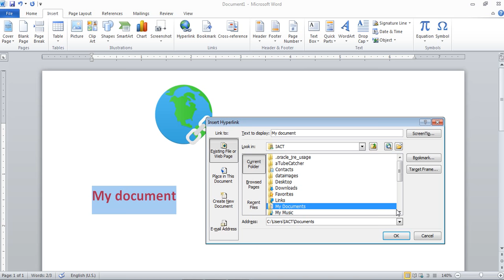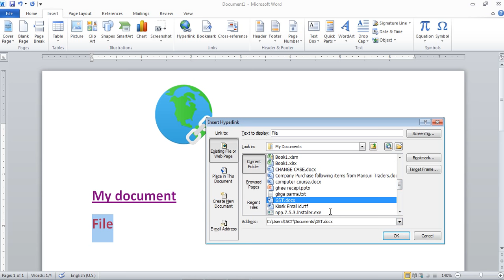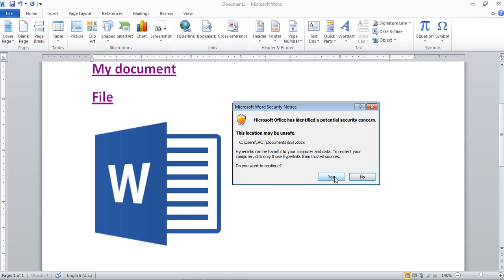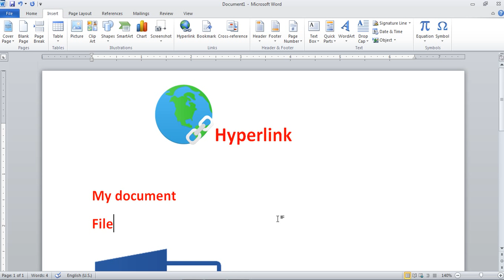Hyperlink in Microsoft Word in Hindi Language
Now Learn how to use Hyperlink in Microsoft Word in Hindi Language  Hyperlink in Ms Word Hyperlink Kaise Banaye in hindi and urdu language by Computer Learning Channel on youtube.

Your Queries -
Create Hyperlink in Microsoft Word in Hindi Language
Hyperlink Kaise Banaye
hyperlink in word
hyperlink in ms word
hyperlink in microsoft word
hyperlink in microsoft office word
hyperlink in word in hindi
hyperlink in ms word in hindi
hyperlink in microsoft word in hindi
hyperlink option in word in hindi
hyperlink option in word in urdu
microsoft word
microsoft office
microsoft word tutorials
microsoft word options
microsoft word tutorials in hindi